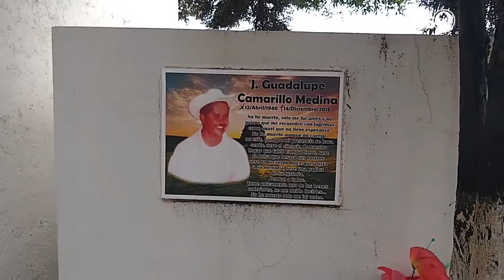Los muertos siguen viviendo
Los muertos dejan de vivir, cuando sus familiares dejan de recordarlos, es por ello que cada persona que ha fallecido sigue existiendo en base a la misma gente que los sigue acompañando.